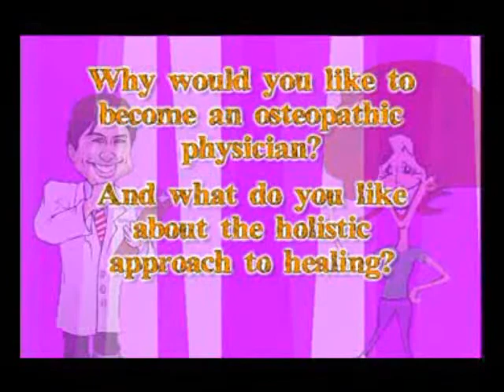Wellsville Children's TV Spot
Home Town Hero